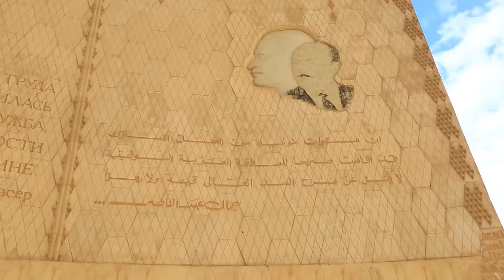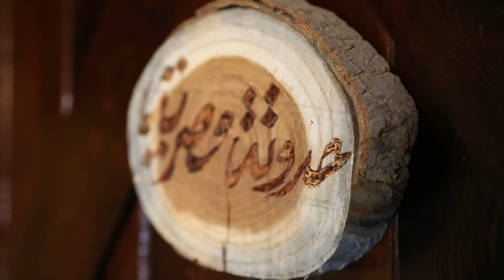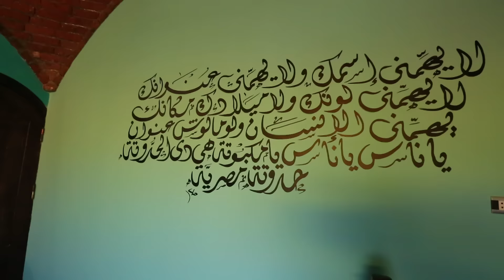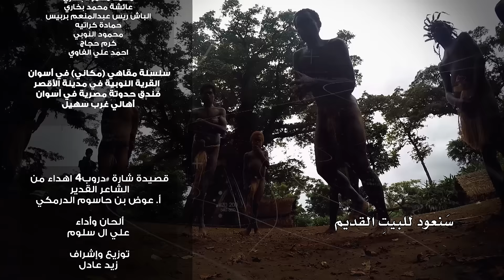هل تعرف هذا عن أسوان مصر | دروب 4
حلقة النوبة -(أسوان): تستمر دروب علي في اراضي اهل النوبة من الأقصر الى أسوان ويبدأ بالتعرف على أصدقاء جدد من اهل النوبة وأولى الدروس هو الترحيب بالتماسيح! يا ترى ما سر علاقة التمساح بالثقافة النوبية؟

دروب أسوان | الجزء الثاني
دروب 4